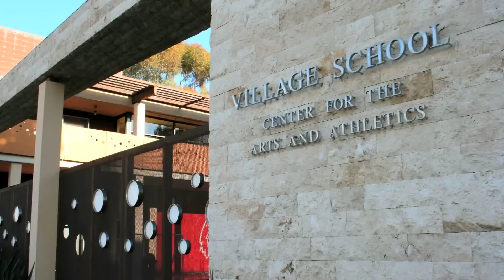Valerie Fitzgerald Tours Pacific Palisades, Los Angeles, CA | Los Angeles Homes for Sale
Join Valerie Fitzgerald as we take a tour through the Pacific Palisades neighborhood of Los Angeles, CA and all it has to offer.

Valerie Fitzgerald has been selling Los Angeles real estate for more than 20 years and is a broker in Beverly Hills working throughout the Los Angeles residential communities. Her extensive knowledge of luxury residential real estate and all price ranges will give you confidence when you work with her team.